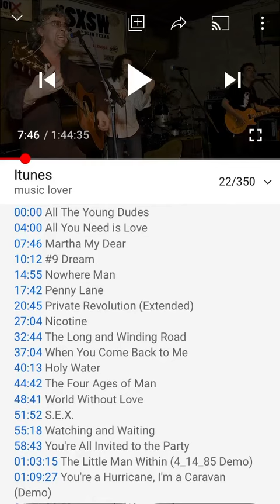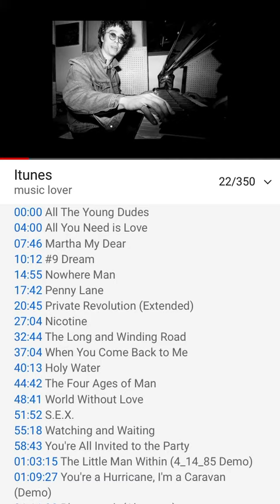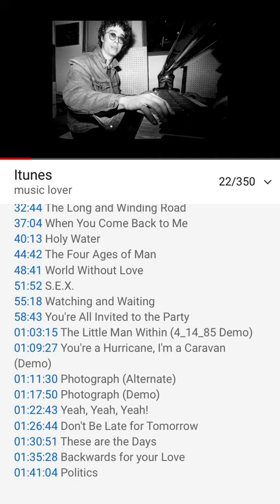World Party - Martha My Dear (Rare cover)